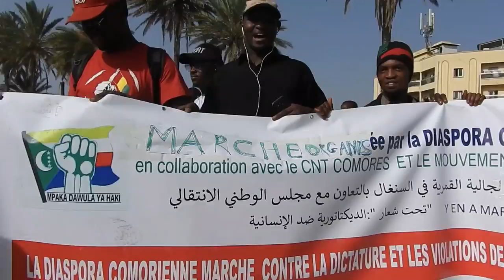Manifestation de la FNDC à DAKAR ★ CULTAF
La manifestation des membre de la FNDC à Dakar Assisté par le groupe y en à marre contre un éventuelle 3em mandat et contre la modification ou changement de la constitution guinéenne au place de L'obélisque Dakar.

nouveauté guinéenne
retro foutah
guinée new
binette 2018
thierno paykoun
halima 2018
binette diallo
habibou fatako nouveauté
sekouba fatako
thierno mamadou 2018
djiba fatako